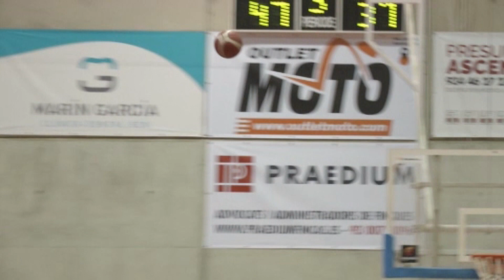El Joana Ballart tanca l'EBA contra el descendit Horta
Última cita com a local del Club Bàsquet Valls 21-22 a la Lliga EB,  allunyat de l'estat de forma òptim per culpa de les lesions. Guanyar podria enllestir la cinquena plaça dels d'Oriol Pozo.